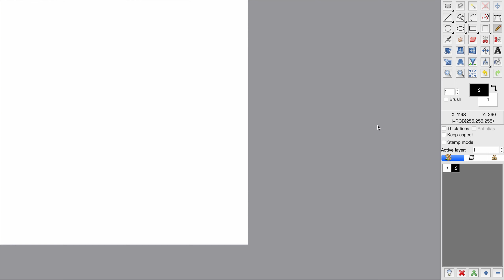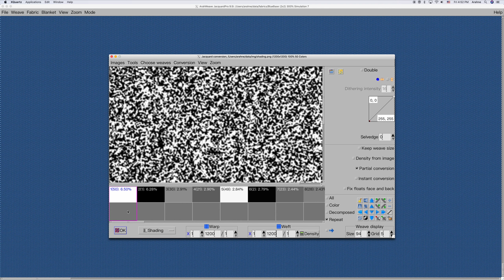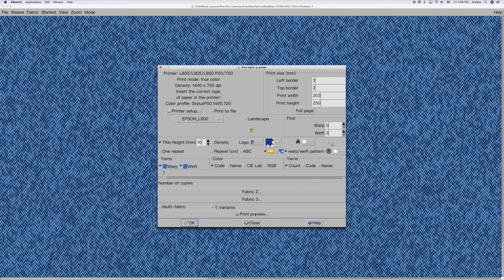ArahWeave CAD: Design irregular herringbone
Combine image and weave to create an irregular weave effect on the fabric simulation in ArahWeave CAD software.
In this tutorial, you will learn how to design an image in repeat with filters in ArahPaint6. And how to use the image in combination with the weave in ArahWeave CAD to create an interesting irregular weave effect on the fabric simulation.